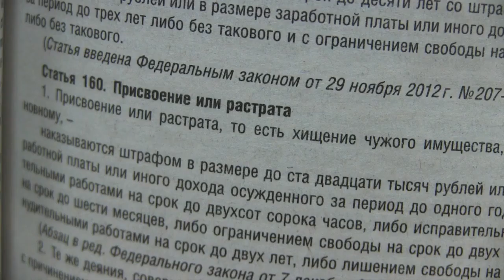Энгельсский автосалон лишил клиентов 21 млн рублей. Дело передано в суд